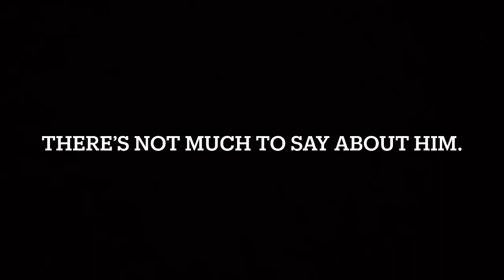Matt Donovan and Tyler Lockwood and their irrelevancy…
Hey guys!! I hope you enjoy this video. I am going in very excruciating detail on why I do NOT like these characters, and their roles in the Vampire Diaries.

1- j_az_nissiesa
2- barchieriverdale2021